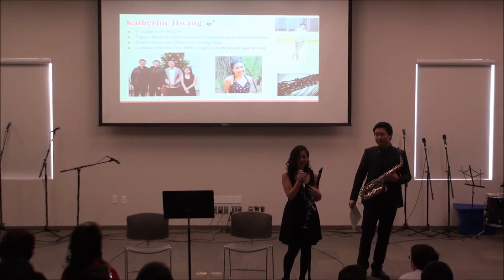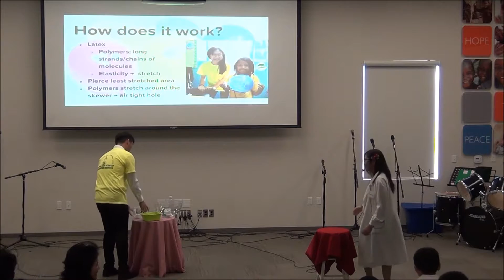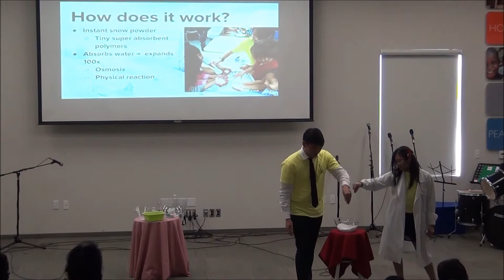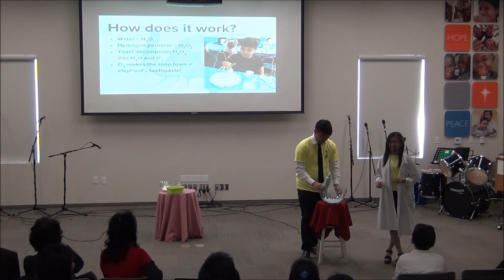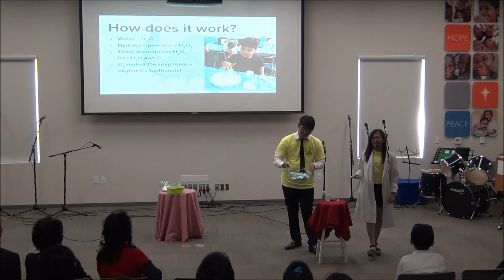2016 WRCM Fundraising Concert @ World Vision HQ in Monrovia- Science Tricks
12/4/16- WRCM Fundraising Concert

Science Tricks
Science Master- Sharleen Loh
Science Assistant- Matthew Yu